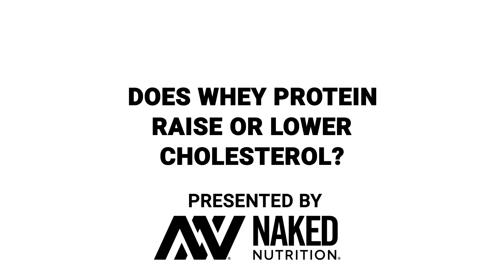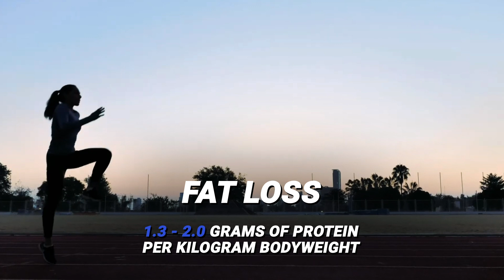Does Whey Protein Raise or Lower Cholesterol? | Nutrition Coach Explains | Naked Nutrition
There's lots of good stuff in whey protein supplements – not just protein.

But, thanks to those other components, sometimes concerns or misconceptions tend to pop up.

The fat content of whey, for example, has raised some concerns over the cholesterol in whey protein. Let's take a closer look at the fats in whey and see how these can influence your cholesterol levels.

Nutrition coach Maya Valenti dives into all these questions and more

Naked Whey is sourced from small Northern California and Idaho dairy farms.

Clear Naked Whey starts with 100% whey isolate powder and is then lightly flavored to create a refreshing, high-protein beverage that is perfect for any time of day.

Still have questions? Leave them in the comments below!